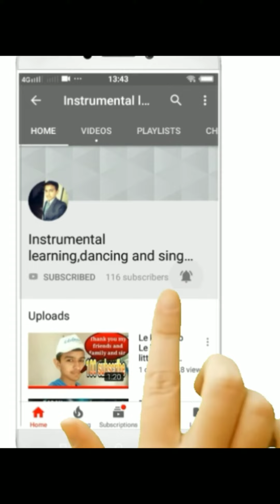Kamaal Song Dance || Uchana Amit || ft. || Badshah || Punjabi song 2019 ||| YRF New song release